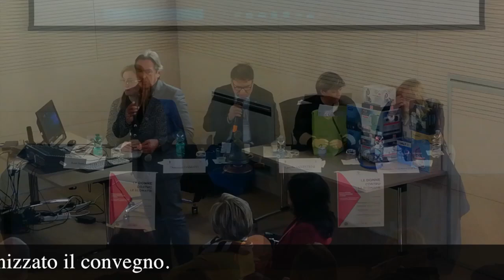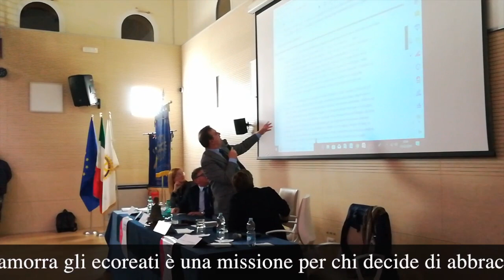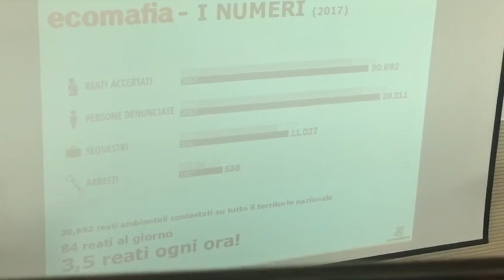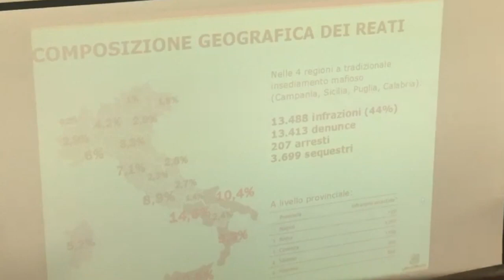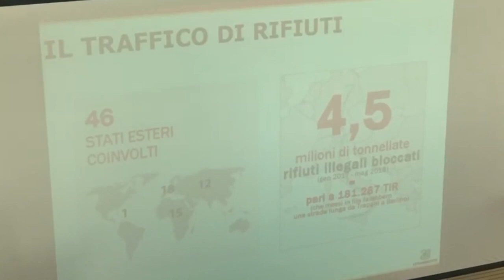Le Donne contro le Ecomafie - Canosa 15.2.2019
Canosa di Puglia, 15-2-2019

Claudia Salvestrini e Alessandra Tommasino ospiti del convegno avvenuto stasera "Le Donne contro le Ecomafie" presso la sala convegni della Residenza Socio Sanitaria Community Care in via Corsica nr.18. L'incontro rientra nell'ambito delle iniziative su un tema di grande attualità intraprese dall'Associazione F.I.D.A.P.A. di Canosa di Puglia e dal Rotary Club Canosa che hanno promosso e organizzato il convegno. Per l'occasione, hanno partecipato relatori molto noti a livello nazionale :la dottoressa Claudia Salvestrini, direttore del Consorzio per il riciclaggio dei rifiuti dei beni a base di polietilene PolieCo e la dottoressa Alessandra Tommasino, ingegnere per l'ambiente e il territorio e giornalista de "Il Mattino". Nella presentazione del convegno, il presidente dell'Associazione F.I.D.A.P.A di Canosa di Puglia, Rosa Anna Asselta, ha dichiarato: "Si tratta di donne intraprendenti, decise, che si spendono quotidianamente, mettendo a rischio la propria vita, per una causa nobile che interessa l'intera comunità". Non da meno, l'intervento del presidente del Rotary Club Canosa, Domenico Damato: "Contrastare il traffico illecito dei rifiuti, denunciare insistentemente ed in terra di camorra gli ecoreati è una missione per chi decide di abbracciarne la causa; e lo è tanto più per una donna, la cui attività antimafia in taluni ambienti è da considerarsi un affronto." Entrambi i presidenti hanno concluso:"Ringraziamo i relatori che si sono messi a disposizione del nostro territorio pur venendo dalla capitale e al contempo invitiamo la cittadinanza a partecipare, l'ingresso è libero ed rivolto a tutti, giovani e meno giovani" . La lotta alle ecomafie deve essere una delle priorità inderogabili sia da parte delle istituzioni governative e pubbliche, che delle associazioni sociali, economiche, politiche e culturali del territorio, dove ognuno deve fare la sua parte, responsabilmente, a partire da una maggiore formazione civica e di informazione sul grande valore delle risorse ambientali.
Il video in coda mi è stato trasmesso dalla dott.ssa Carmelinda Lombardi riguardante il suo interessante intervento a testimonianza dell'argomento trattato. A lei vanno i miei ringraziamenti.
Savino Mazzarella